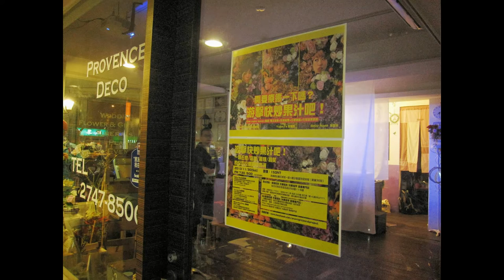2013.11.30 游擊快炒果汁吧 02 表演實況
葉育君 Yujun Ye 與鄭宜蘋 Betty Apple 的「游擊快炒果汁吧」第二次，或第2.5次演出（如果在失聲祭那次也算的話），本次舞蹈家周夢蘋 Meng ping chou 也一同演出。葉育君，鄭宜蘋，周夢蘋。台北，松山，普羅旺斯美學專門店（近京華城），11/30/2013。

觀念/內容：
One night band游擊式表演+台灣飲食文化+物體/電子聲音+蔬果療癒
=游擊快炒果汁吧

游擊快炒果汁吧！
一杯果汁讓你煩惱全消
一個觀賞經驗讓你全身療癒

一個集性感/慾望/驚悚/搞笑 療癒的果汁 巡禮
為都市裡的你們
在看完表演，以及喝完果汁後
保證你精神抖擻

此次，除了往常apple 跟育君表演的版本外
這次有舞蹈家周夢蘋的參與
將運用現代舞/行為的方式，來解讀都市的三種不同女人的症狀，
加上 三層薄幕投影、室內療癒性芳精，
它是讓瘋狂的歇斯底里，還是安撫都市中脆弱的心靈？
五官感能打開後，來一杯鎮定神經，安撫心靈的果汁
保證你像洗三溫暖一樣！冷、熱兼施，打開你所有的神經

觀看經驗，是否有可能藉由同感身受，而達到表演者跟觀賞者在空中的心靈交會？
讓我們一起昇華吧！

游擊快閃果汁吧！

表演藝術家介紹：

＝Betty Apple 鄭宜蘋＝

身上流著聲音藝術家與電子樂創作者的新數位混種基因。受臥室電子樂與次文化影響甚深，往來舞曲與噪音之間毫無阻礙。跨界參與聲音藝術，電子樂表演，劇場音樂設計。為2012年電子樂推廣團體「耕聲人」主辦人之一，於當年九月促成台灣第一張以臥室電子樂反核人共同發起的「i love nuclear」的反核電音合輯，為台灣新生代聲音藝術搖籃的「失聲祭」2013年駐祭藝術家。

被國際前衛藝術雜誌「white fungus」多次邀請，與國際知名電子聲響藝術家Merzbow，EVOL，Zbigniew Karkowski , Scott Afford，王福瑞，Samin Son ，等人同台演出。

＝葉育君Ye Yu-Jun＝

錄像，行為藝術家。自2001年起，留學於法國，取得國家高等造型藝術文憑，及巴黎第一索邦大學藝術與數位媒體雙碩士。作品的形式以行為藝術、錄像裝置、聲音表演為主。關注於身體的私人、公共空間與公共關係。常與其他領域的藝術家做跨界的合作。作品多次發表於日本、香港、巴黎及柏林。自2009年返台，專注於在公共空間的行為表演，以及以"藝術 版圖擴張"為計畫目標，希望在藝術的疆界中，藉由觀念、行式的突破，為當代藝術帶來新的可能性。重要的作品有：「行動中的城市」(2009-)， 「寶藏皇宮青年旅社」（2010），「藝術行為與記錄交換計(2010,2011)，「Nipaf日本國際行為藝術節」（2011）「一個游擊性的表演One Night Band (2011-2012)，「時.空.間-柏林行為藝術月」（2013），「屹立於城 台北 - 香港行為藝術交流展
（台北，香港2013）。與國際藝術團體 Réseau Artskool於法國Ｍain d'oeuvre藝術中心進駐（2007），以及寶藏巖國際藝術村駐村（2010）。目前在新北市蘆洲區，成立一個自家的藝術空間：「instant 42（藝廊、工作室、駐村），將空間塑造、營運，視為創作的一種形式。

＝周夢蘋 Chou Meng-Ping=

畢業於國立台灣藝術大學舞蹈系，2011年為台北國際藝術村駐村藝術家，以現代舞蹈、裝置、錄像，創作[習慣溝通]系列。同年於台北當代藝術館-當代影像廣場系列展出錄像[媒體不安]。2007~2013年參與多次國內外藝術家跨領域合作編舞演出，2010年於法國安亙湖(Enghien-les-Bains)國際數位藝術節編舞、演出。

主辦單位：台北市文化局
承辦單位：instant42，普羅旺斯 花藝設計/光療指甲 美學專門店
策劃：葉育君